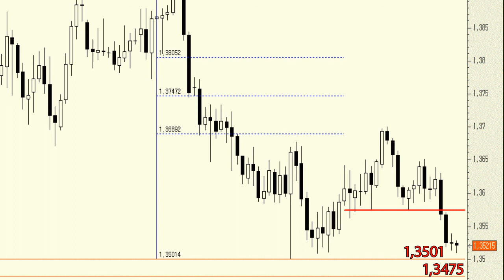Análisis técnico del Euro/Dólar: presenta una clara zona de soporte en los 1,3475-1,3501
En el muy corto plazo no podemos descartar un rebote hacia la zona de resistencia, antes soporte, de los 1,3574.

Ahora bien, la clave, lo importante de verdad está en el rango de precios comprendido entre los 1,3475-1,3501.